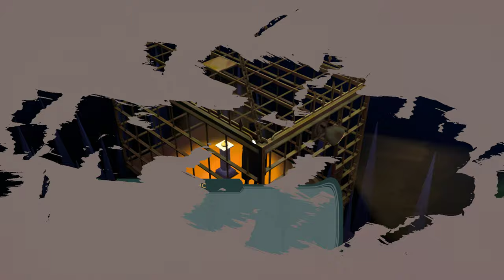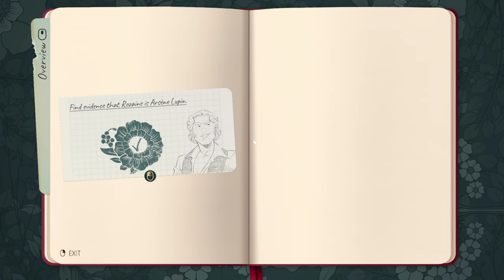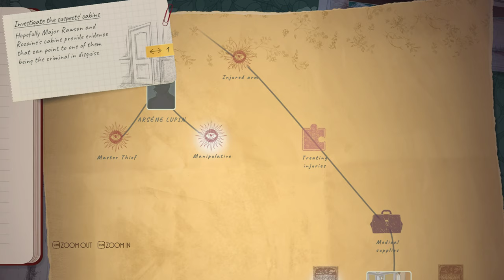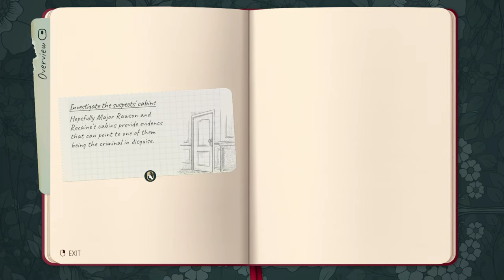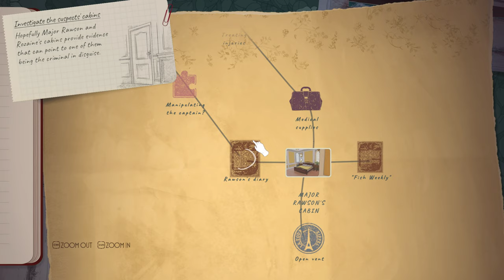Arsène Lupîn: Once A Thief 🕵️‍♂️🔍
Gameplay from a new Microids game: Arsène Lupîn: Once A Thief 🕵️‍♂️🔍pc